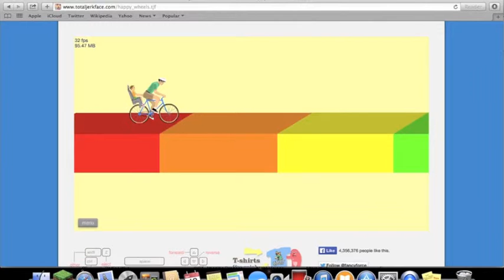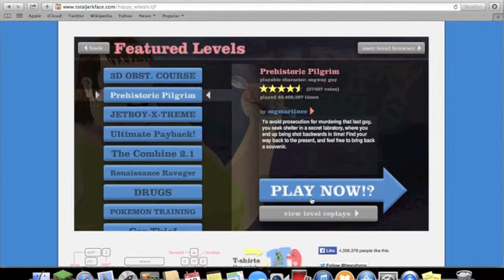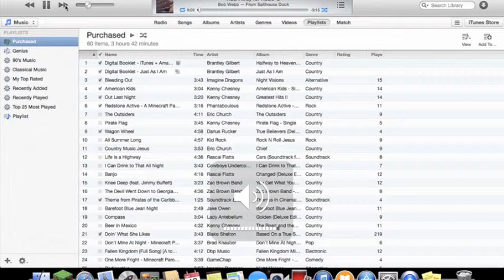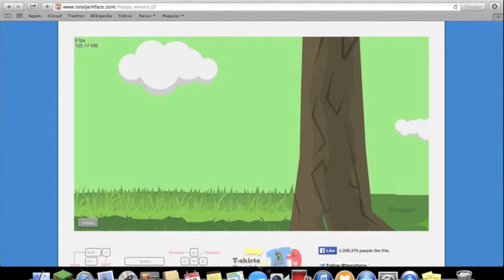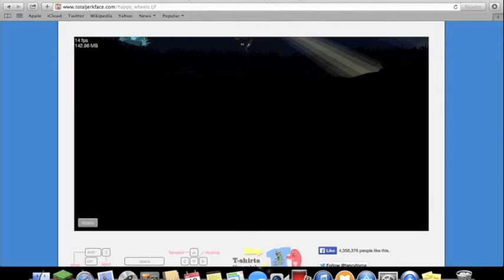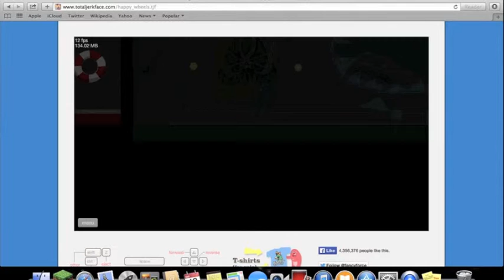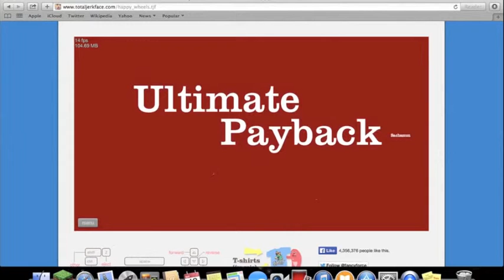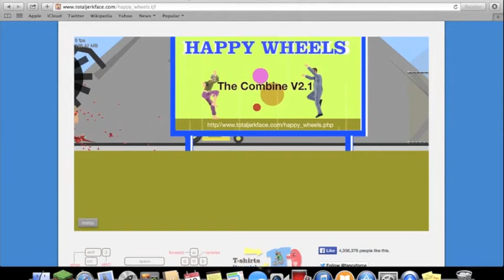Captain Birch Happy Wheel's Ep 2 Combine Mower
We start on our total jerk face happy wheel seres :D